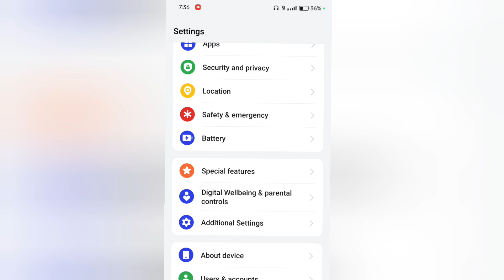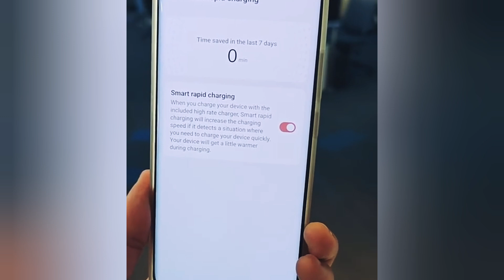0%🪫 to 100% 🔋in just 5 Minutes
📈0 to 100% in just 5 Minutes only 🔋super fast charge your slow mobile

mobile slow charge hota hai
phone ko fast charge kaise kare
fast charging trick
mobile ko fast charge karne ka tarika
mobile ki battery fast charge kaise kare
slow charge hota hai
Mobile ko fast charge kaise kare
mobile ko jaldi charge kaise kare
Fast charging
मोबाइल को जल्दी चार्ज करने का तरीका
मोबाइल को जल्दी चार्ज कैसे करें
How to fast charge mobile
Edutech fast battery trick
fast charging app
Speed charging trick
Battery charging setting
Mobile phone fast charging setting
How to charge mobile fast
Mobile phone slow charging problem
5 minute mein battery full
one click battery full charge
battery charger
10 minute charge
battery charging
battery charging explained
12v battery charger
fast charge battery
slow charge battery
car battery charger
batter charger
battery overcharged
low battery charging
overcharged battery
how to charge battery
car battery charger maintainer
ek click mein battery full charge kaise kare battery charging tips
battery overcharging